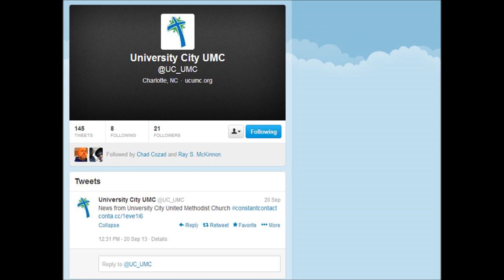UCUMC (aplogize)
na